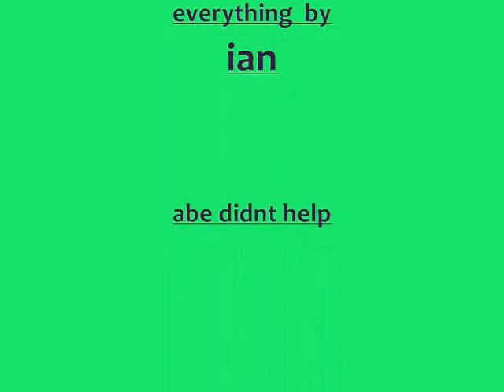lengend of zelda on piano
ian plays 2 legend of zelda songs on paino.